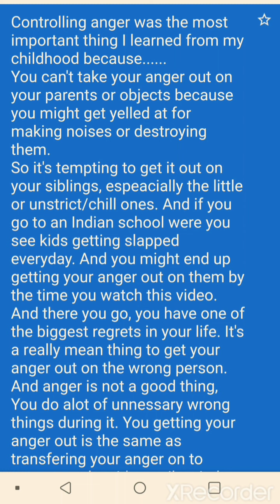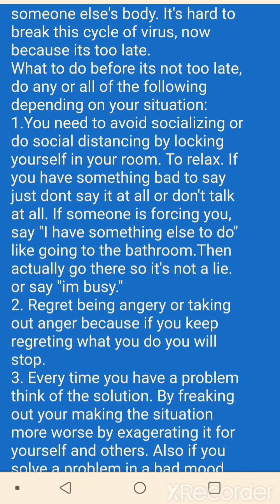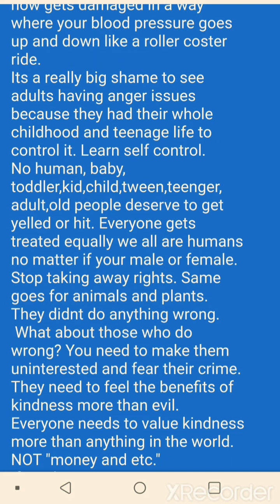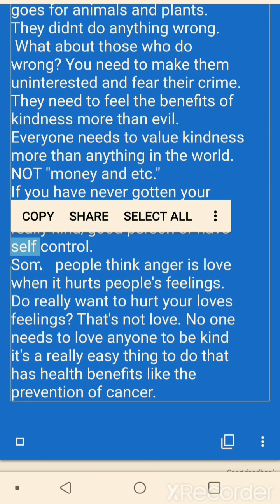Behavior Talent | Episode 1: Control Your Anger | Original & Straight Forward Version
How to improve your personality for World Peace. How to be Kind and the Best person/human. Reduce Stress and anxiety. Train yourself to self control.

Pause & Read Along:
Controlling anger was the most important thing I learned from my childhood because.
You can't take your anger out on your parents or objects because you might get yelled at for making noises or destroying them.
So it's tempting to get it out on your siblings, espeacially the little or unstrict/chill ones. And if you go to an Indian school were you see kids getting slapped everyday. And you might end up getting your anger out on them by the time you watch this video.
And there you go, you have one of the biggest regrets in your life. It's a really mean thing to get your anger out on the wrong person. And anger is not a good thing, You do alot of unnessary wrong things during it. You getting your anger out is the same as transfering your anger on to someone else. It's a evil switch. Your anger is now inside of someone else's body. It's hard to break this cycle of virus, now because its too late.
What to do before its not too late, do any or all of the following depending on your situation:
1.You need to avoid socializing or do social distancing by locking yourself in your room. To relax. If you have something bad to say just dont say it at all or don't talk at all. If someone is forcing you, say "I have something else to do" like going to the bathroom.Then actually go there so it's not a lie. or say "im busy."
2. Regret being angery or taking out anger because if you keep regreting what you do you will stop.
3. Every time you have a problem think of the solution. By freaking out your making the situation more worse by exagerating it for yourself and others. Also if you solve a problem in a bad mood, you will only think about what you can NOT do and fail solving the problem and make dumb decisions. And if you get too sad or deppressed, you get health problem like thyroid, which when your throat feels pressure from things like depression and some how gets damaged in a way where your blood pressure goes up and down like a roller coster ride.
Its a really big shame to see adults having anger issues because they had their whole childhood and teenage life to control it. Learn self control.
No human, baby, toddler,kid,child,tween,teenger, adult,old people deserve to get yelled or hit. Everyone gets treated equally we all are humans no matter if your male or female. Stop taking away rights. Same goes for animals and plants. They didnt do anything wrong.
 What about those who do wrong? You need to make them
uninterested and fear their crime.
They need to feel the benefits of kindness more than evil. Everyone needs to value kindness more than anything in the world. NOT "money and etc."
If you have never gotten your anger out on a person, your a really kind/good person or have self control.
Some people think anger is love when it hurts people's feelings. Do really want to hurt your loves feelings? That's not love. No one needs to love anyone to be kind it's a really easy thing to do that has health benefits like the prevention of cancer.